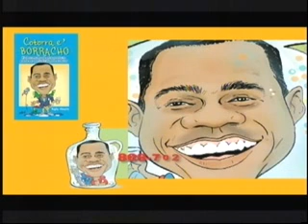42 grados de Risa con Raphy Almonte del 3 de Diciembre 2010 part. 2.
El comediante Dominicano Raphy Almonte en su programa: "42 grados de Risa" por Tierramerica canal 42 de lunes a viernes de 7 a 8 de la noche.